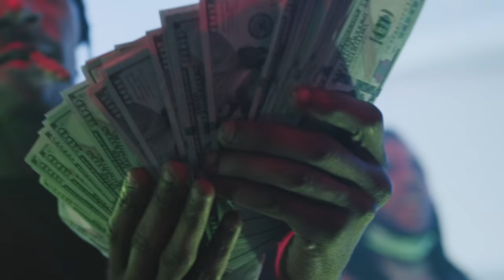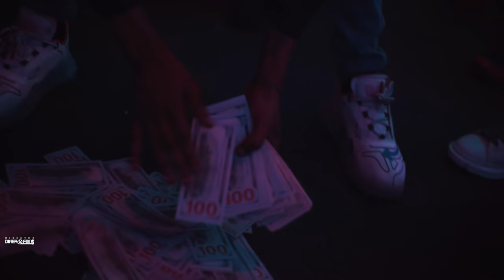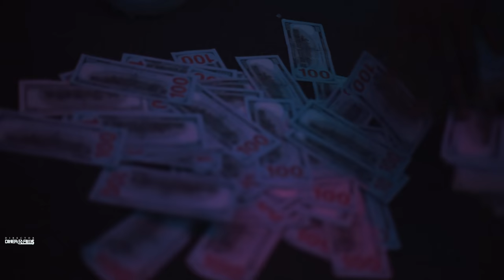Ballyfest - Big Homie (Official Video) Shot